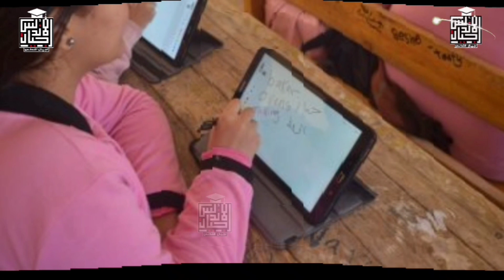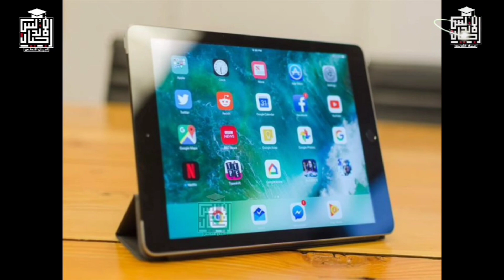عاجل وهام حقيقة تعطيل الدراسة والغاءالامتحانات| إجابات قاطعة لأسئلة تعليمية شائعة@osamarezk873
إجابات قاطعة لأسئلة تعليمية شائعة:
أولا: هل هناك نية لتعطيل الدراسة بسبب متحور كورونا الجديد "أوميكرون"؟
الإجابة: لا
ثانيا: هل هناك نية لتقديم أو تعديل مواعيد امتحانات نصف العام؟
الإجابة: لا.. الامتحانات تبدأ 15 يناير، لمدة أسبوعين، وبعدها يدخل الطلاب في كل الصفوف إجازة منتصف العام.

ثالثا: هل ستكون امتحانات الصفين الأول والثاني الثانوي إلكترونية أم ورقية؟
الإجابة: إلكترونية لكل طالب استلم جهاز التابلت، وورقية لباقي الطلاب، مثل المنازل.

رابعا: هل هناك أية امتحانات للصفوف من الأول للثالث الابتدائي؟
الإجابة: لا.. هؤلاء الأطفال لا امتحانات لهم بأي شكل.

خامسا: هل سيتم منع الأطفال من 12 إلى 18 سنة الممتنعين عن تلقي اللقاح من المدارس والامتحانات؟
الإجابة: لا.. لأن اللقاح ليس إجباريا لهذه الفئات الطلابية.

سادسا: كيف سيكون شكل أسئلة امتحانات الصفين الأول والثاني الثانوي العام؟
الإجابة: نسخة من امتحان الصف الثالث الثانوي (تقيس الفهم ونواتج التعلم بالاختيار من متعدد).

سابعا: من سيضع امتحانات نصف العام للصف الرابع الابتدائي؟
الإجابة: وزارة التعليم من خلال بنك أسئلة ولا علاقة للمعلمين بها إلا في تصحيحها.

ثامنا: من سيقوم بتصحيح امتحانات الصفين الأول والثاني الثانوي العام؟
الإجابة: التصحيح إلكترونيا عن طريق وزارة التعليم.

تاسعا: هل هناك نية لامتحان الصف الثالث الثانوي ورقيا مثل العام الماضي؟
الإجابة: لا.. امتحانات الثانوية العامة لكل الصفوف إلكترونية.. حتى اللحظة.

عاشرا: هل هناك نية لتخفيف المناهج لأي صف دراسي بسبب متحور "أوميكرون"؟
الإجابة: لا.. سوف يمتحن الطالب في كل منهج التيرم الأول، وبالنسبة للصف الرابع الابتدائي تحديدا، سيمتحن الطفل فيما درسه فقط.

حادي عشر: هل ستؤثر أعمال السنة التي يضعها المعلمون في رسوب أي طالب؟
الإجابة: لا.. سيتم الاعتماد أولا وأخيرا على درجات الطالب في الامتحانات.

ثاني عشر: ما أهمية إعلان وزارة التعليم مخرجات التعلم لطلاب الصف الثالث الثانوي؟
الإجابة: من يهتم بها، يستطيع حل أسئلة الامتحانات بشكل بسيط لأنها أقرب إلى ملخصات للمنهج.

ثالث عشر: هل هناك أي نية لإجراء امتحانات مجمعة لطلبة صفوف النقل والشهادة الإعدادية؟
الإجابة: لا.. كل مادة سيتم الامتحان فيها منفردة.

رابع عشر: هل ستقوم المدارس بتلقيح الأطفال من نفسها؟
الإجابة: لا.. يشترط إقرار موافقة ولي الأمر على تلقيح الابن.
خامس عشر: هل كتابة استمارات امتحانات الشهادة الإعدادية والثانوية والفنية مربوطة بالمصروفات؟
الإجابة: نعم.. لن يكتب الاستمارة إلا من دفع المصروفات كاملة بالنسبة للثانوية العامة، أو نصفها على الأقل للشهادة الإعدادية.
هام لكل المراحل التعليمية
( الابتدائي- الاعدادي - الثانوي )
مدرسه_في_بيتك  | اجيال الاندلس